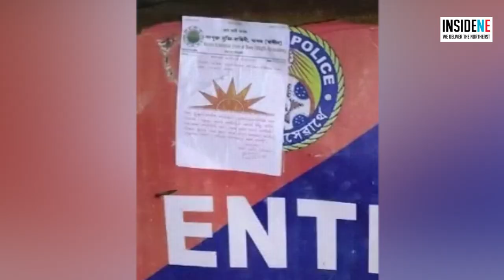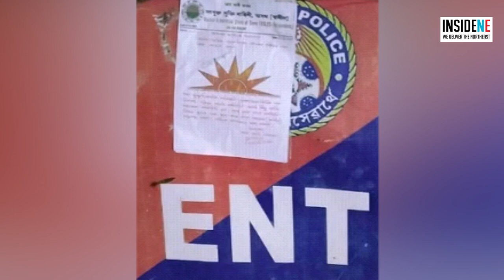Assam: ULFA(I) Pad Recovered in Tinsukia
An ULFA(I) pad was recovered in Nau Pukhri of Tinsukia; raising hue-and-cry in the region. This comes in the midst of peace talks, with an Accord said to be in the offing.